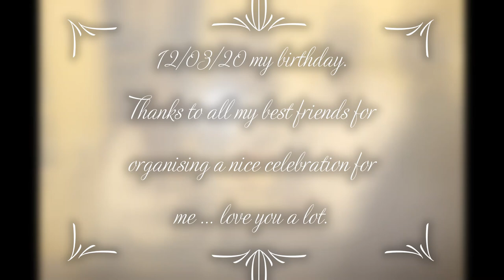My 20th Birthday Celebration at Chinhoyi University Part 1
A short preview of how I and my friends celebrated my 20th birthday on the 12 of March 2020.